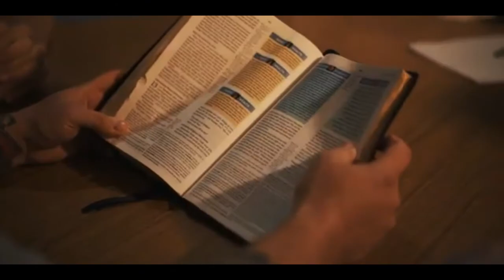Ryan Eastep - Remember Dayz feat Brie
Join The Army, The Good Fight. Revolution WorldWide. God, Country, Family against EVIL through MUSIC.